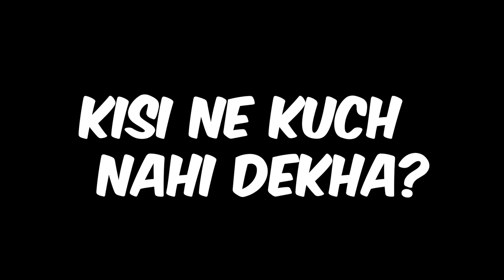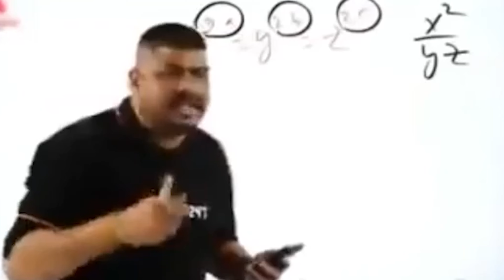TOO MUCH HAPPINESS IN VALORANT || HIGHLIGHT-2 || BLoodThirsTY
In this video you will see some of funny clips in valorant highlights... I hope you like it share as much you can... ty

Hello Friends. I am Ashu... New Streamer kindly support!!

Here I'll Play All types of Games with Fun on Live Stream ..

UPI ID : ashu11739@okaxis

**Commands on Live Stream**
1. !about
2. !discord
3. !socials
4. !specs
5. !points

Ty for the Support...